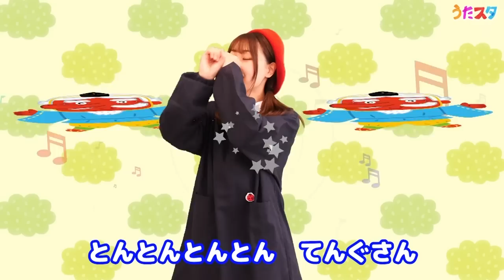【夏休み】おたすけ！およよマンほか、夏休みこどもうたメドレー (Coverd by おどりっぴぃ)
今回は、今までの人気楽曲をメドレーにして制作しました！
まだまだ暑い日が続いておりますので皆さん十分お気をつけのうえ、少しでも楽しみながら日々過ごしていきましょっ♪

こちらのリンクにて、楽曲をリリースしています!!

YouTube MusicやSpotify、iTunes Storeなどでうたスタの音楽を楽しめるアルバムです♪
定番の曲が全部で40曲収録されています。

子供たちが大好きな曲ばかりを集めたので、楽しんでもらえると思います！
ぜひ聞いてみてください☆

◆「おどりっぴぃチャンネル」は、人気の手遊び歌・ダンスを中心に、NHK教育テレビ Eテレ「おかあさんといっしょ！」、「いないいないばあっ！」などで人気の楽曲や、ご年配の方や大人の方が懐かしく感じる季節折々の歌とダンスをお届けします。おうちでうたって、あそんで、学ぶことができるコンテンツが盛り沢山！
保育士や教諭などの教育の現場で働く方やご家庭で、お遊戯会や運動会の踊りの練習や、リトミック教育にお役立ていただけます♪
チャンネルを登録しておくと最新のダンス手遊び動画をより早く楽しめます。
うたスタお兄さん、お姉さんと一緒に楽しい時間を過ごしてください♪